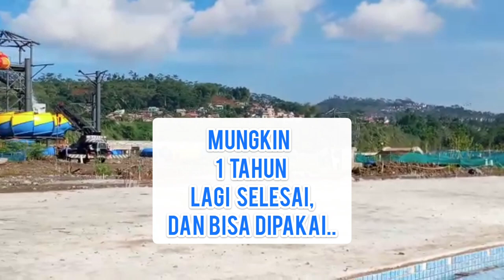Wahoo Waterworld Water Theme Park Kota Baru Parahyangan// Sudah 70% Hampir Jadi ???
Assalamualaikum, pensiunan tetap gerak jalan pagi dong, kali ini sambil nengokin Water Theme Park, sejauh mana sih progressnya, udah ga sabar mau ajak anak cucu berenang di kolam renang yang ada ombaknya..